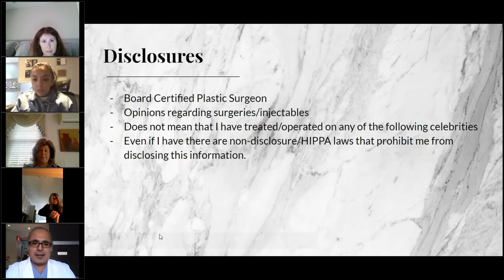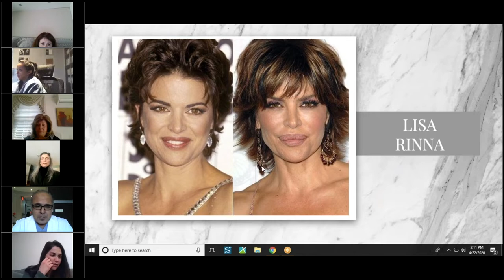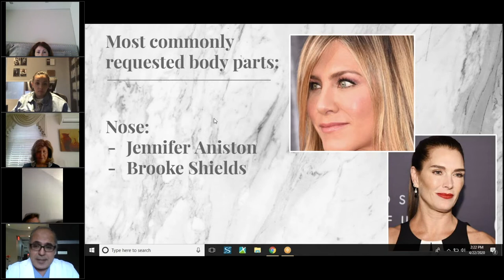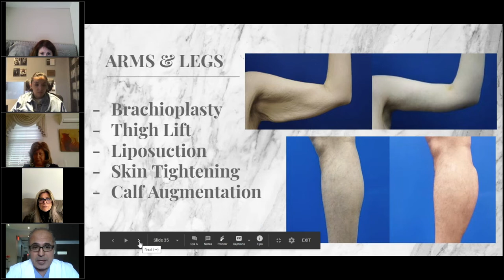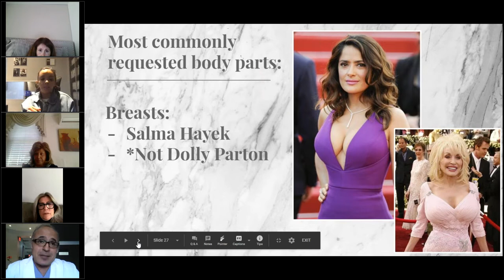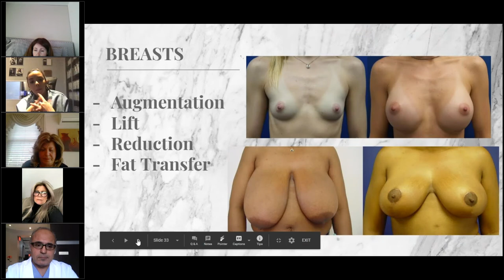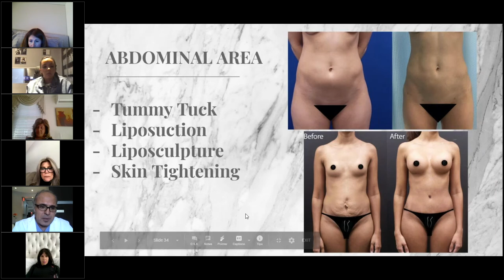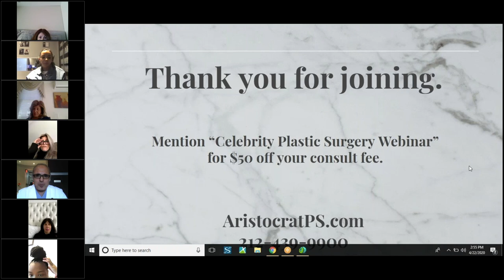Webinar 3: Celebrity Plastic Surgery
Board-Certified Plastic Surgeon, Dr. Kevin Tehrani is here to answer everything you need to know about plastic surgery and more in his latest segment called TehraniTalks - During Quarantine.

During this online webinar Dr. Tehrani, will be sharing his opinions on all of the A-listers who went under the knife.